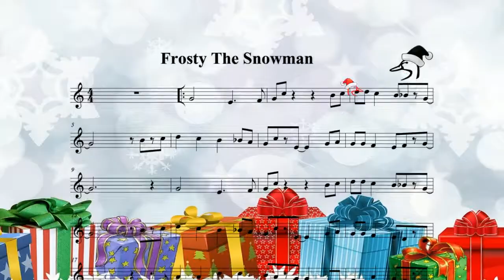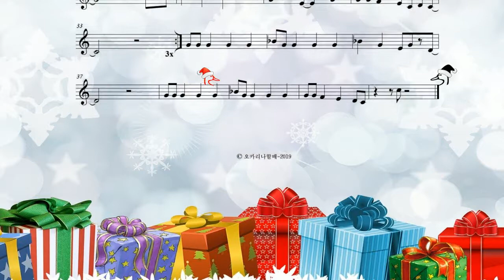M006 / Carol-오카리나연주 / Frosty The Snowman / 오카리나할배